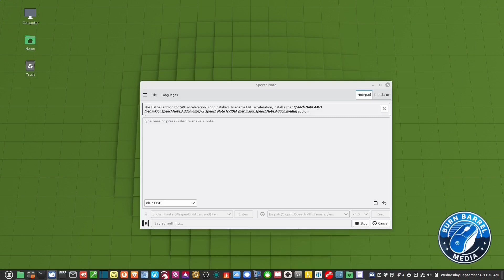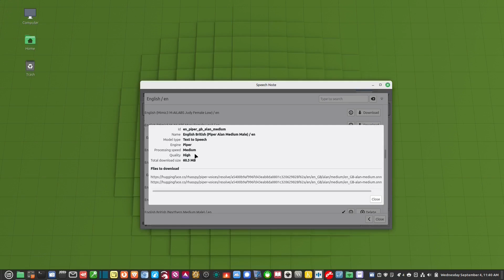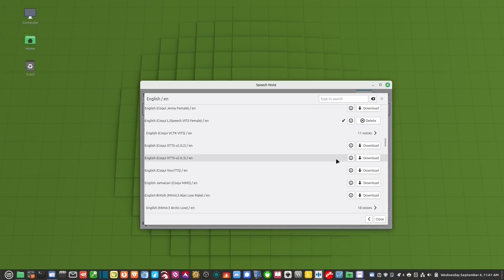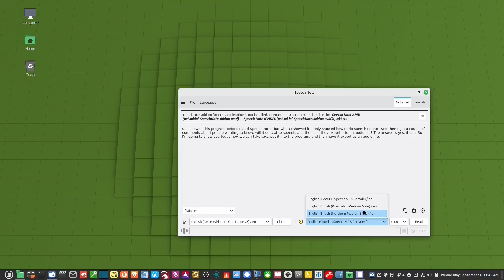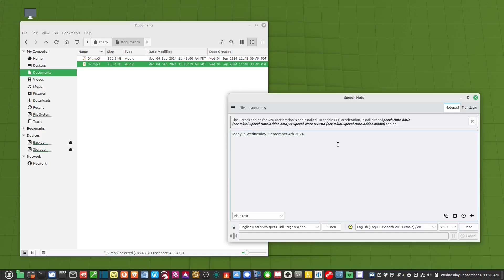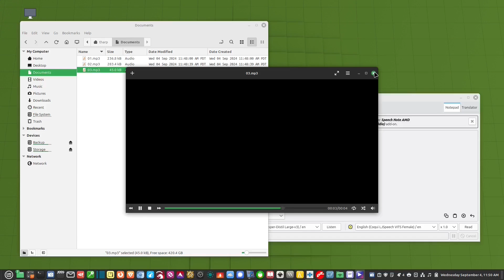Turn Your Text Into Audio Files With Text To Speech Module in Linux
So I showed this program before, but when I showed it, I only showed how to do speech to text. And then I did get some comments about people wanting to know, will it do text to speech? And can they export it to an audio? Yes, it can.

So I'm going to show you today how we can take text, put it into the program, and then have it export as an audio file.